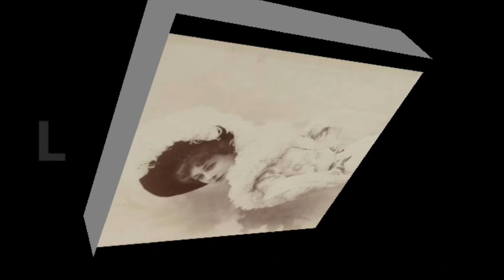Wanita Tercantik Abad 20 Masuk Biara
Wanita tercantik abad 20 masuk biara. Liane de Pougy wanita yang dijuluki wanita tercantik dan menikmati semua kesenangan dunia. Dia bahkan bisa menghuni istana tapi akhirnya dia memulih untuk menjadi biarawati Dominikan dalam Gereja Katolik. Apa yang menyebabkan dia meninggalkan istana Rumania dan menjadi biarawati Katolik?